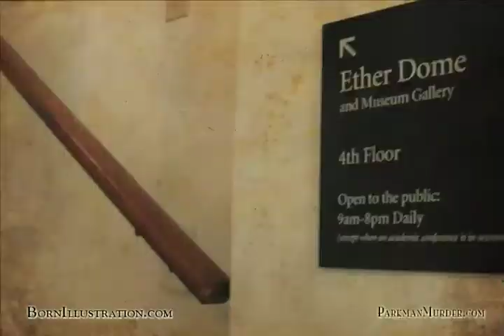Etherdome-Flyover-BornIllustration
Map and fly-over animation of Beacon Hill, Boston, created by Born Illustration for Untravel Media's "Walking Cinema: Murder on Beacon Hill" iPhone App.

The App is a virtual walking tour of Beacon Hill based on a famous murder mystery. Just before Thanksgiving in 1849, the prestigious Dr. George Parkman walked out of his Beacon Hill home and vanished.  Days later, pieces of his corpse were found under his colleague, Dr. John Webster's Harvard Medical College office.

to view complete videos with sound that tell the whole story.